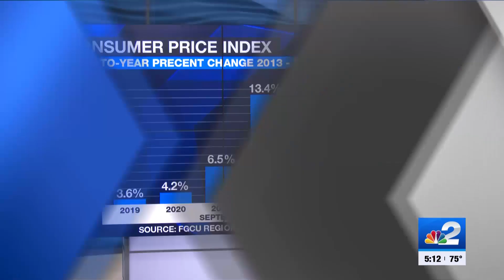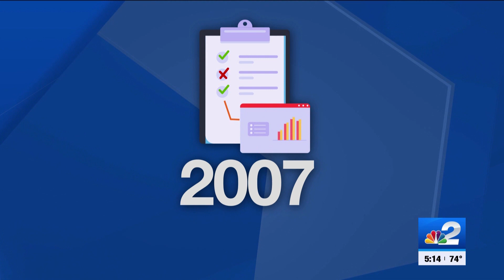Bonita Springs company introduces workforce housing as employment incentive